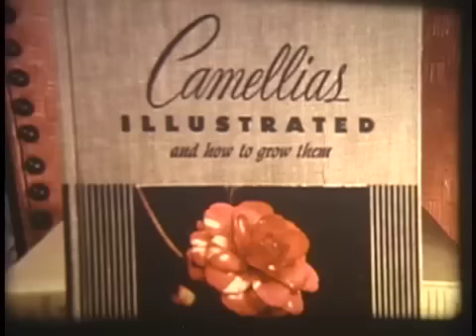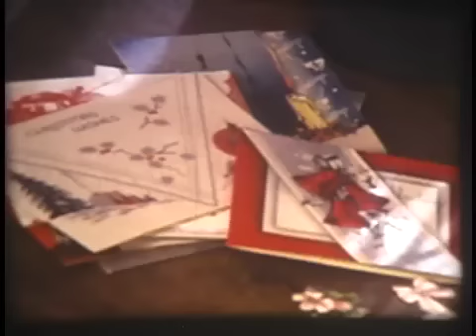Forget Me Not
super 8 film